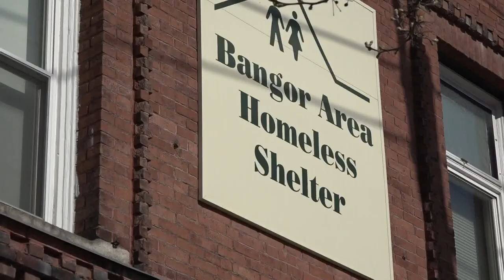Bangor City Council approves proposal to install public toilets across the city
This is a major step forward for Bangor's homeless population, many of whom have been unable to get into other public restrooms due to Covid-19 restrictions.